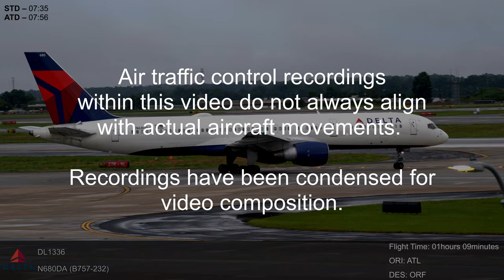Delta's limited ATL presence on day after BSoD meltdown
Join me on the Saturday after the blue screen of death meltdown that shook Delta to its' core. While this is the busiest time on a usual Saturday, there were limited departures and arrivals for the hometown airline.

Red text indicates the actual time of arrival/departure (ATA/ATD) is greater than 30 minutes from the scheduled time of arrival/departure (STA/STD), as reported by FlightRadar24.com.

TIMESTAMP ARR/DEP FLIGHT #  AIRCRAFT REG.
00:00 INTRO
00:15 DEP DL1336  B757-232 B757-232
01:16 DEP F92172  A320-251N A320-251N
02:33 DEP DL3144  B717-2BD B717-2BD
03:24 DEP CI5345  B777-F B777-F
05:04 DEP DL2223  B717-2BD B717-2BD
06:20 DEP DL1760  A321-211 A321-211
07:30 ARR DL3632  CRJ-701ER CRJ-701ER
08:16 ARR DL150  A350-941 A350-941
09:27 DEP DL2204  B757-232 B757-232
10:16 DEP DL513  A321-211 A321-211
11:21 DEP WN4005  B737-7H4 B737-7H4
12:35 DEP DL2326  B757-251 B757-251
13:52 DEP WN4845  B737-73V B737-73V
14:53 ARR DL3085  B737-9GP B737-9GP
15:51 ARR NK740  A320-271N A320-271N
17:03 ARR DL3662  CRJ-701ER CRJ-701ER
18:05 DEP DL996  A321-211 A321-211
19:54 DEP AA2755  B737-MAX8 B737-MAX8
21:44 DEP DL1510  B757-232 B757-232
23:23 ARR WN2040  B737-MAX8 B737-MAX8
24:13 DEP DL1154  A321-211 A321-211
24:33 ARR WN697  B737-MAX8 B737-MAX8
25:20 ARR WN4405  B737-7H4 B737-7H4
26:18 ARR AC7214  B767-375 B767-375
27:25 DEP DL1757  B737-932 B737-932
28:31 DEP A321-211  F93288 F93288
29:22 ARR DL3667  CRJ-900LR CRJ-900LR
29:55 ARR DL3019  B757-232 B757-232
30:25 DEP DL2836  B757-251 B757-251
31:45 ARR DL5502  CRJ-900LR CRJ-900LR
32:24 ARR DL3166  B717-2BD B717-2BD
33:19 DEP WN1122  B737-79P B737-79P
34:51 ARR DL201  A350-941 A350-941
36:07 DEP DL1682  A320-211 A320-211
36:37 ARR DL3114  B737-932 B737-932
37:27 DEP WS1599  B737-8CT B737-8CT
38:55 ARR WN1431  B737-8H4 B737-8H4
39:31 DEP DL1898  B737-932 B737-932
40:47 ARR DL3073  B717-2BD B717-2BD
41:49 ARR KE35  B747-8B5 B747-8B5
42:49 ARR DL1683  B717-231 B717-231
43:50 DEP DL1034  A330-323 A330-323
45:35 DEP DL1227  B757-232 B757-232
46:59 ARR WN1379  B737-752 B737-752
47:45 DEP DL5021  CRJ-900LR CRJ-900LR
48:41 ARR DL1590  B737-9GP B737-9GP
49:17 DEP DL295  A350-941 A350-941